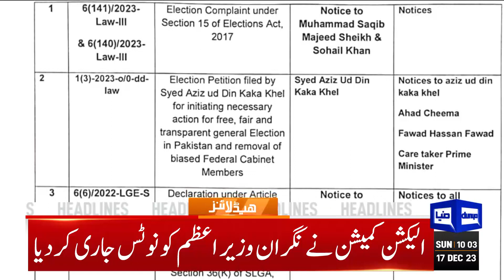Dunya News Headlines 10:00 AM | Imran Khan Wazir e Azam | 17 Dec 2023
ECP issues schedule for 2024 general elections in line with SC directions

Peace will remain elusive without solution of Kashmir issue, COAS tells UNSG

IMF denies it plans to ask Pakistan to raise taxes on salaries

PPP departs from 'old-school politics', shifts election campaign focus to positivity

Pakistan's first artificial rain infuses hope of smog-free days ahead

Justice Sardar Tariq Masood takes oath as acting CJP

US religious freedom watchdog 'implores' Biden administration to designate India

Australia extend lead to 300 against Pakistan on third day of Perth Test

Middle East Conflict Latest Update